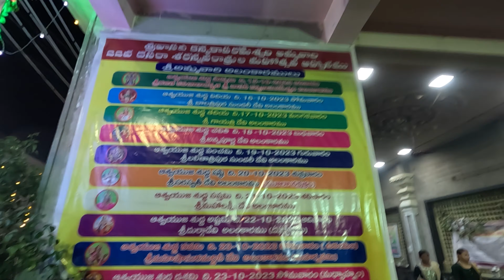అసలు ఈ టెంపుల్ లో ఇన్ని.పూజలు ఎందుకు చేస్తారు?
Location_vijayawada vasavi kanyaka parameswari temple,oppisite_sowmya theathere